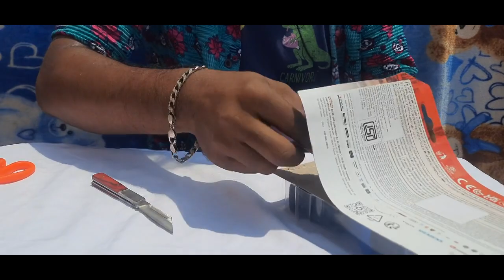Epic Hot Wheels Action Inside A Majorette Transporter!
My Majorette Collection
Majorette Cars
Majorette Transporter
Majorette Man
Majorette truck carrying a car
Unboxing Majorette Truck
Majorette Toys
Scale Model
diecast cars
vintage cars
chase cars
carsyt